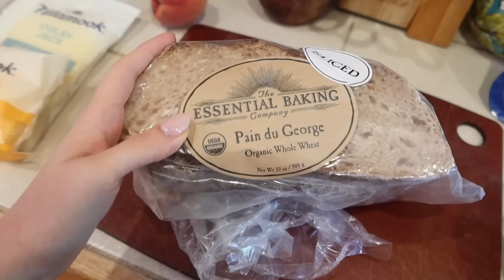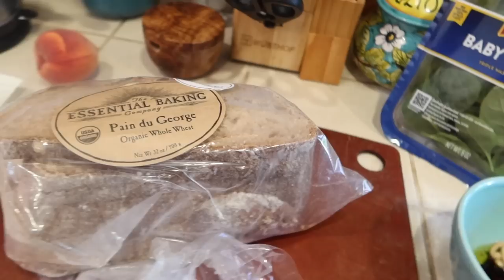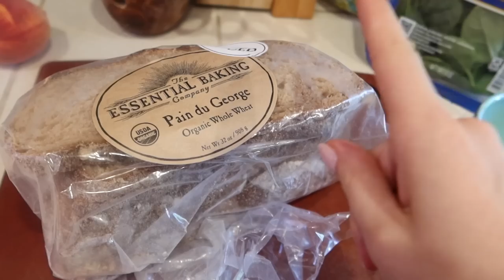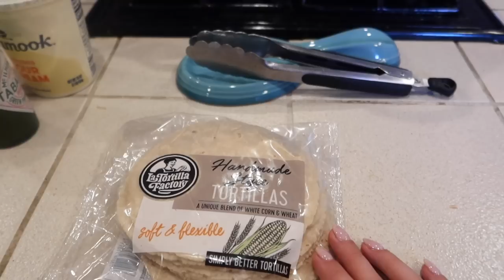WHAT I EAT IN A DAY | PREGNANCY EDITION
Some meals and snacks I have been adoring during my second trimester! Apologies for the belatedness of this video, filmed a few weeks ago because I had a very exciting life change happen which I will post about on IG shortly!

Reusable straws
My fave dutch ovens

Carnitas recipe:
Ingredients:
-2lb of pork shoulder or other well marbled cut
- 1 fresh chopped orange or a few mandarin oranges, chopped
- taco seasoning, cumin, cloves, and herbs to taste
- 1 can or bottle of beer

Instructions:
- Coat your meat with spices. If you wish to speed up cooking, chop up the meat first. Brown the meat in a clear oil like avocado oil.
- Add other ingredients, bring to a simmer, cover and stew for 2-4 hours.
- If a crispy texture is desired, remove and shred meat and broil until crispy.
- Serve with tacos and toppings as desired.

Elle Florence on Youtube is the online, lighthearted diary of a corporate attorney by day, and a YouTube creator and fine jewelry designer on the side. I share this online content for a few reasons close to my heart over my last decade of Youtube:
1.  To encourage women to start businesses that reflect their passions and personalities, without being afraid to flourish outside of the traditional corporate box.
2. To share some of my favorite aesthetic things that brighten my day.
3. To express the creative side of my personality, the fruits of how I spend my time creating new designs, and to celebrate local businesses I enjoy going to and supporting.